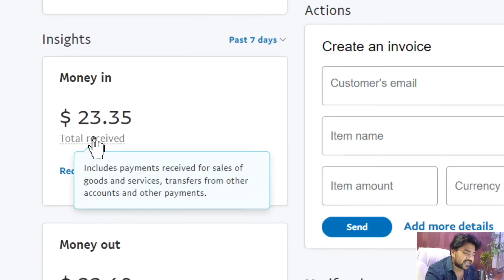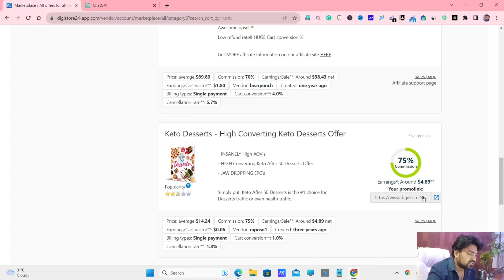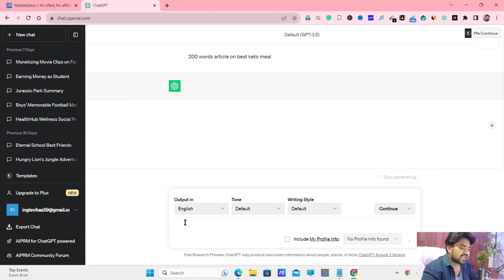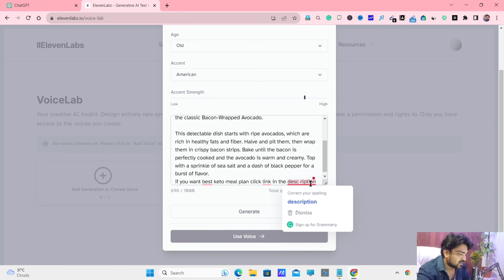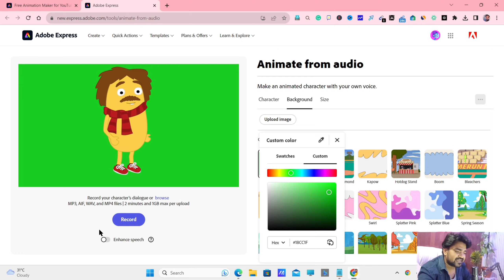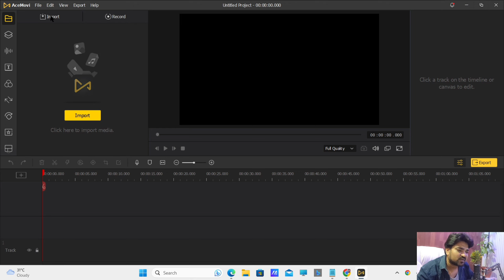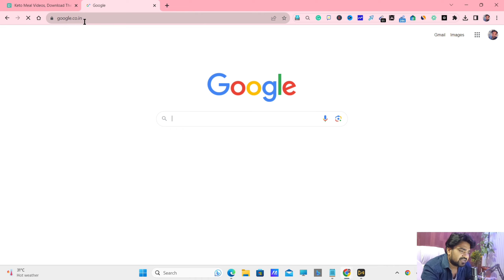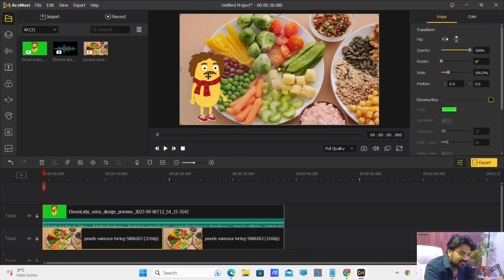Ai Affiliate YouTube channel|$600/week|Faceless YouTube channel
todays topic :Ai Affiliate YouTube channel|$600/week|Faceless YouTube channel|
How to make money from Ai YouTube channel
Is ai YouTube channel Monetize
How to make Ai news channel
How to make ai money making channel
make money from this animation website
Use code
: vikas23
chapters
Our All videos are legit & Useful and covered all topics like
❤️passive income
❤️Copypaste methods
❤️Related finance and Money

vikas shrikrushna ingle